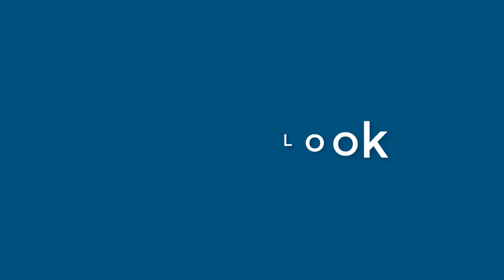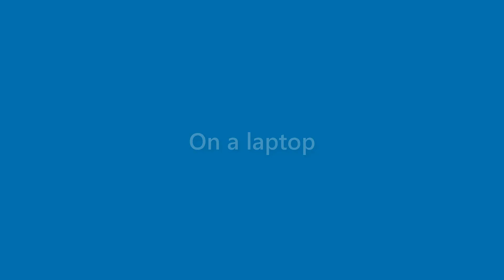Jessie Kidd - appearance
Name Look - Jessie Kidd - appearance. In this video we present "Jessie Kidd" name look and feel in various scenarios.
This video will cover:
How does "Jessie Kidd" look as a personal letterhead?
How does "Jessie Kidd" look on a business card?
How does "Jessie Kidd" look on a computer/laptop screen?
How does "Jessie Kidd" look with different background colors?
How does "Jessie Kidd" look with various fonts?